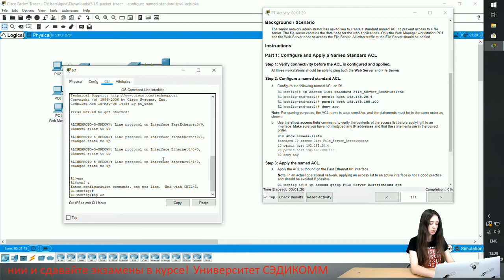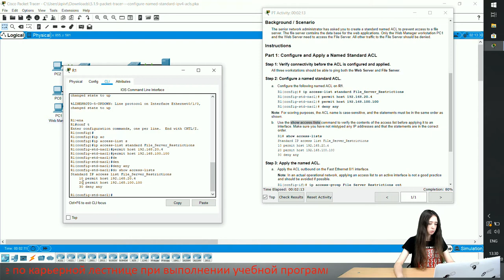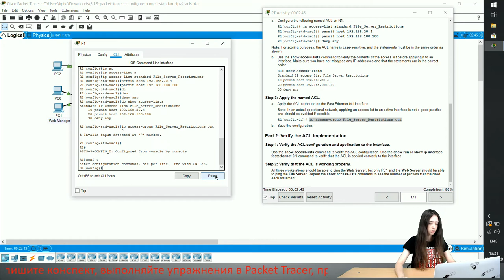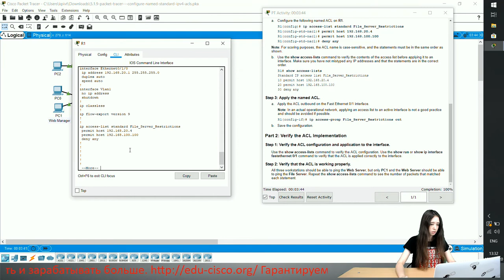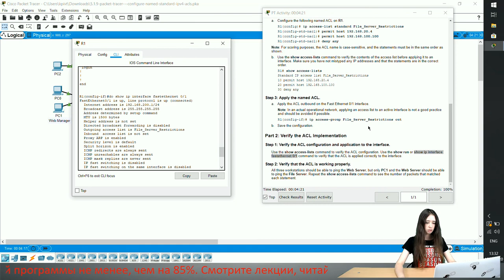Курс Молодого Бойца Cisco Часть 3 2021 CCNA ENSA 5.1.9 Packet Tracer Config Named Standard IPv4 ACLs